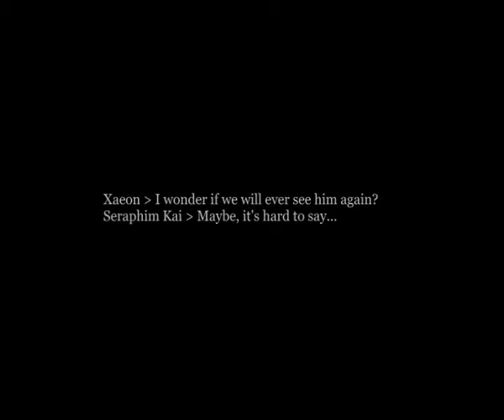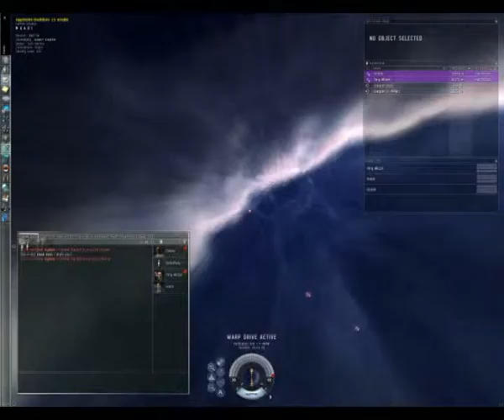Chapter II, An Eye For An Eye Xaeon, MD K by md k from 20060109